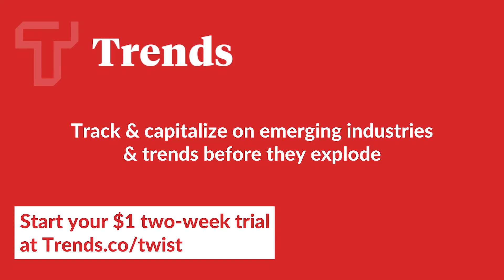E1130: "Billion Dollar Loser" Author Reeves Wiedeman on WeWork's epic rise & crazy collapse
LinkedIn Jobs - Get a $50 credit toward your first job post
Trends, by The Hustle - start your two-week trial for $1
Silicon Valley Bank - For over 35 years SVB has helped thousands of tech and life science companies plan for the future.

Show notes:
0:00 Start
0:50 Jason intros Billion Dollar Loser Author Reeves Wiedeman, Reeves on playing it straight & the number of interviews it takes to complete a book like this
5:02 Reeves’ previous job as a fact-checker at The New Yorker, Jason’s experience with fact-checkers
8:42 How did Reeves approach different interpretations of the same story?
11:17 LinkedIn Jobs - Get a $50 credit toward your first job post at
13:06 WeWork’s first iteration - Green Desk - & the solid business of space as a service, defunct competitors in the space & how WeWork differentiated
19:44 Adam Neumann’s hypocrisy; when did the wheels start to fall off?
25:04 Trends, by The Hustle - start your two-week trial for $1 at
26:44 SoftBank’s WeWork investment, Adam’s meeting with Masayoshi Son, showing the “tech side” of WeWork
33:11 Reeves’ thoughts on hypergrowth startups, Vision Fund warping industries & more
37:08 Silicon Valley Bank - For over 35 years SVB has helped thousands of tech and life science companies plan for the future. Learn more at
38:18 Benchmark partners flying to NYC & trying to rein in Adam Neumann due to multiple red flags, supervoting shares, improper governance
42:55 Inside WeWork Summer Camps, how Adam’s behavior & lack of self-awareness brought down the “We” revolution, the Hanalei Bay story
55:50 Where is Adam Neumann at today, can WeWork be salvaged by SoftBank, understanding WeLive
59:27 Funny moments from the book - Joey Cables, Billy McFarland & more
1:03:49 WeWork’s positioning post-COVID, understanding Adam Neumann’s behavior